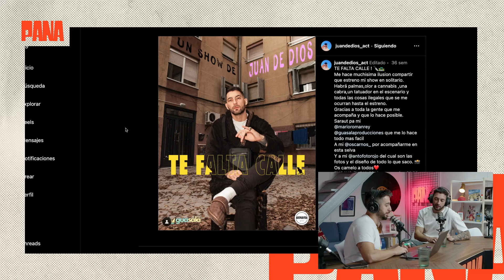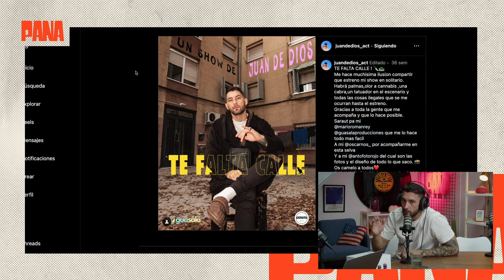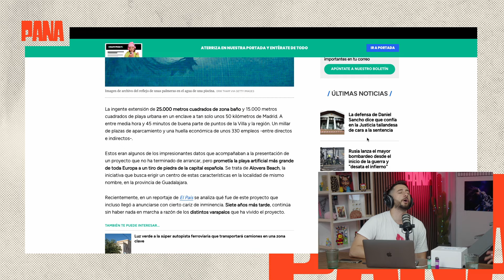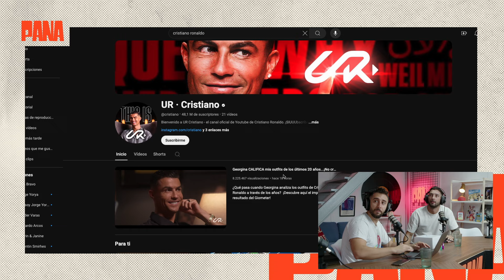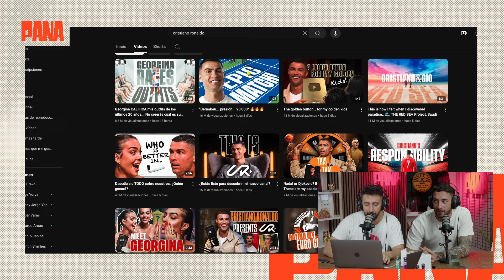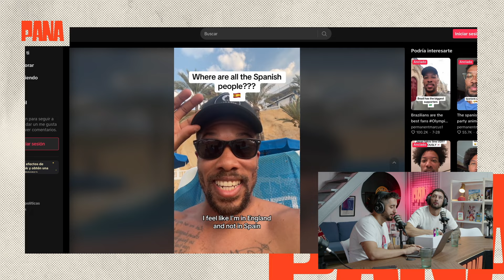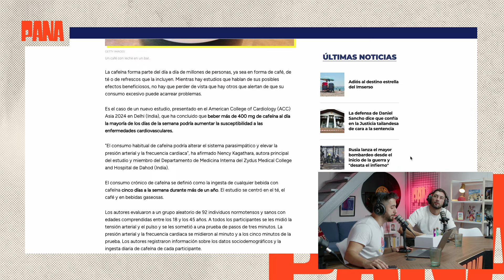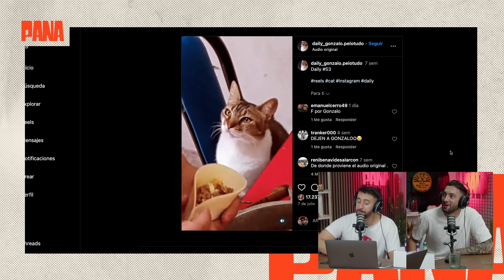Llega LA CAJA (y Juan de Dios) | LA MORNING MATINÉ | 27/8